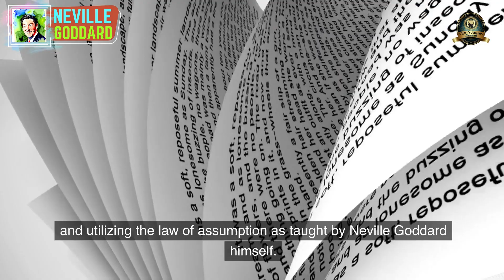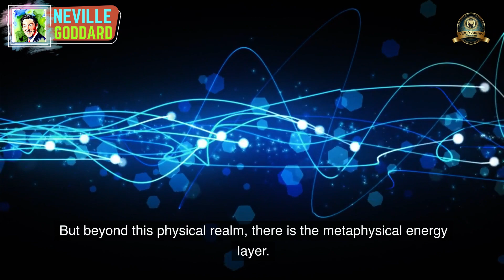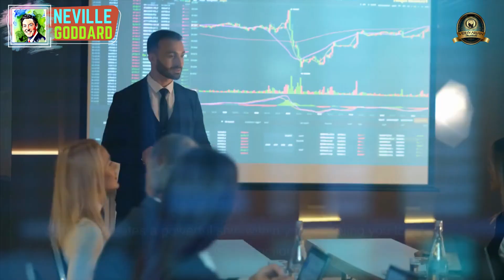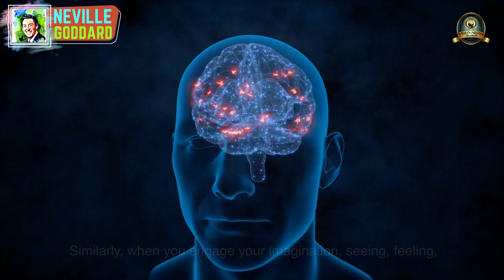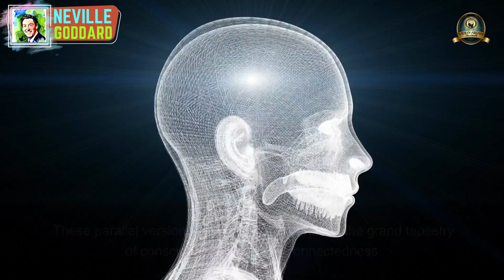Law of Assumption: You Have To IGNORE THIS [ATTRACT RICHES] | Neville Goddard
Welcome to our YouTube video where we unravel the secrets of manifesting wealth and money. While there are numerous ways to make money, both offline and online, such as affiliate marketing, trading, and stocks, we will specifically dive into the art of manifesting money in this video.
In this step-by-step guide, we will share with you a proven method that has been tested and embraced by countless individuals. Get ready to discover the powerful techniques that can help you manifest abundance and become a millionaire.

But here's the fascinating part: this method is not only utilized by millionaires, but even billionaires have harnessed its potential to attract billions towards them. Throughout the video, we will reveal the secrets behind how they effortlessly manifest vast amounts of wealth.

Join us as we unveil the manifestation principles behind money and unlock your hidden potential to attract abundance. This is your chance to gain insights from those who have successfully manifested money and wealth in their lives.

Don't miss out on this transformative opportunity. Hit the play button now and embark on your journey towards manifesting incredible riches. Get ready to step into a future where you effortlessly attract the wealth and success you deserve.

We firmly believe in attracting what you focus upon by cultivating positive thoughts and feelings; through this practice, life can become more fulfilling. We offer videos featuring manifestation techniques such as affirmations, visualization exercises and gratitude mantras along with tips on how to lead a better life - all geared towards helping you bring about abundance into your world! So don't delay - join us today so that together we may manifest prosperity in our lives!

🔈 CREDITS :  Stock Footages
🔈 CREDITS :  Music Licensed By Youtube
🔈 CREDITS :  Edited By Vidhyarjan Academy

All videos on this channel, based on the teachings of Neville Goddard, a 20th century self-help author and educator who advocated harnessing imagination and mental imagery to alter one's internal state with respect to external reality. This process is not identical to that which we recognize as 'the law of attraction,' but its principles are analogous.

Subscribe to Vidhyarjan Academy for powerful motivation and inspirational videos that will help unlock the power of faith and unlock the power of manifestation so that you can create a life of abundance and joy! Together, we can manifest our wildest dreams and desires!

👼 Bless You 👼

This Video Includes All These Searches 👇
-Neville Goddard Insights
-Neville Goddard Teachings
-Neville Goddard Manifest
-"Manifestation", "Mindset", "Positive Thinking", "The Secret", "Abundance", "Visualization", "Gratitude", "Positive Affirmations", "Personal Development"